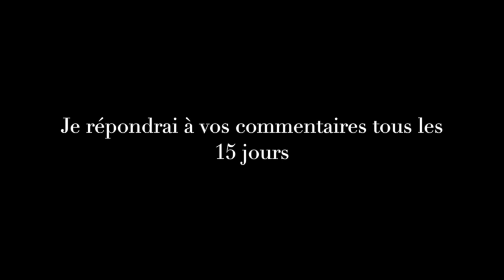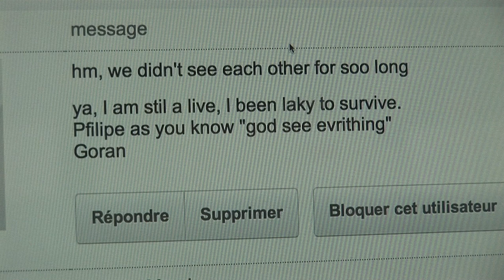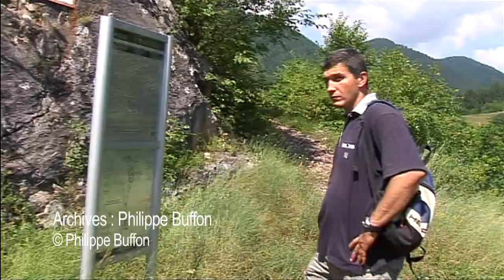Récit: Comment j'ai revu ce sniper bosniaque 18 ans plus tard...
Des récits de Philippe Buffon sur ses reportages dans le monde
Aujourd'hui j'ai retrouvé Goran le tireur embusqué bosniaque 18 ans plus tard
un de ses reportages sur un sniper bosniaque 3eme Partie

Au centre de Sarajevo, les SNIPERS bosniaques ont pris une tour d'une trentaine d'étages.
De cette tour, ils cherchent, trouvent et tuent les tireurs embusqués serbes.
Le journaliste, Philippe Buffon, a pris des risques.
Il est parvenu à s'intégrer à leur groupe.
Durant de longues heures, il a suivi l'action de ces hommes :
Il a subi, avec eux, les ripostes serbes.

Un portrait psychologique de ces hommes et, en particulier de l'un d'entre eux :
un jeune homme dans la guerre.

Il explique à la caméra ce qu'il ressent face à l'ennemi, le sniper d'en face.

Petit à petit, Il bascule dans la folie.
Il craque jusqu'aux sanglots...